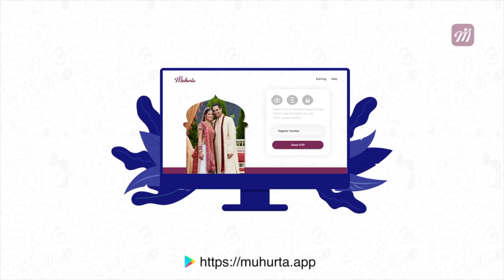10 ಲಕ್ಷ ಜನರ ಮುಂದೆ ಡಾನ್ಸ್ ಬೇಕಿದ್ರೆ ಮಾಡ್ತೀನಿ, 10 ಜನರ ಮುಂದೆ ಮಾತಾಡೋಕೆ ಆಗಲ್ಲ | Filmibeat Kannada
ರಿಯಲ್ ಸ್ಟಾರ್ ಉಪೇಂದ್ರ ಅವರ ಅಣ್ಣನ ಮಗ ನಿರಂಜನ್ ಸುಧಿಂದ್ರ ಅಭಿನಯದ ಸೂಪರ್ ಸ್ಟಾರ್ ಚಿತ್ರದ ಮೊದಲ ಹಾಡು ಇಂದು ಬಿಡುಗಡೆಯಾಗಿದೆ, ಇದರ ಸಲುವಾಗಿ ಉಪೇಂದ್ರ,  ಪ್ರೇಮ್, ಚೇತನ್ ಸೇರಿದಂತೆ ಸ್ಯಾಂಡಲ್ವುಡ್ನ ಅನೇಕ ಗಣ್ಯರು ಚಿತ್ರತಂಡಕ್ಕೆ ಶುಭಕೋರಿದ್ದಾರೆ.
Kannada actor real star Upendra's relative Niranjan Sudhindra starrer Super Star movie song released by Upendra